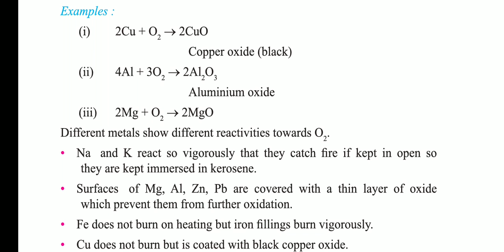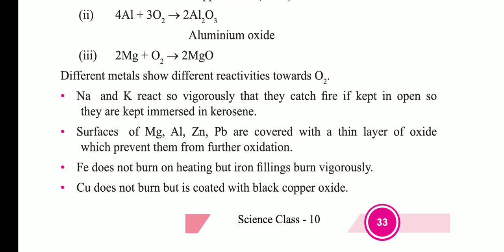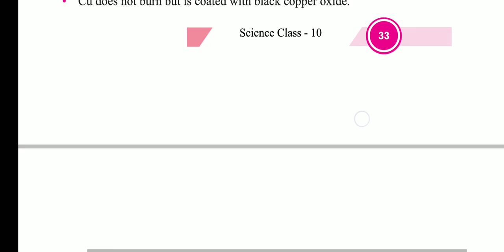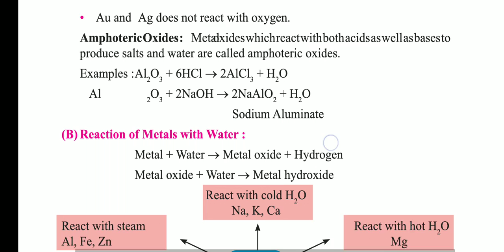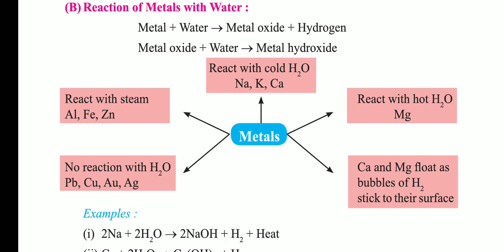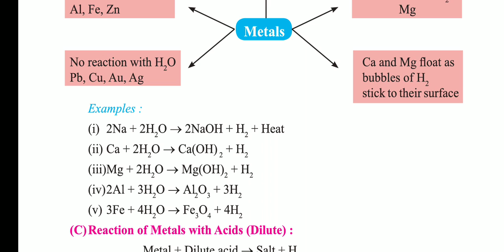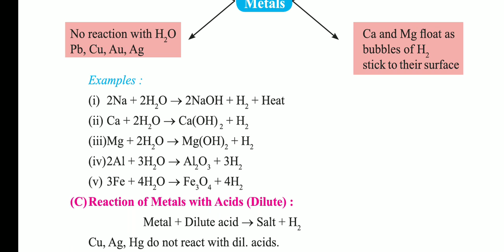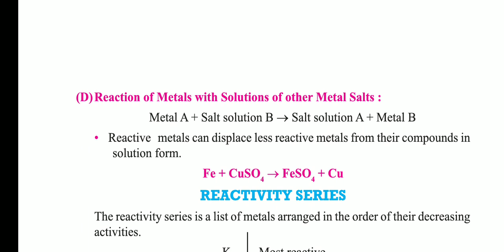Reaction of Metals